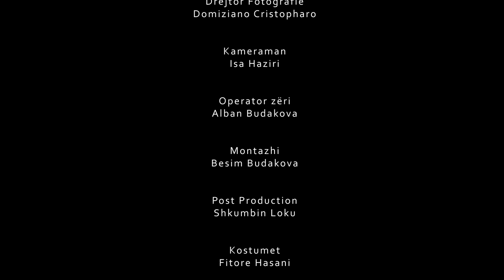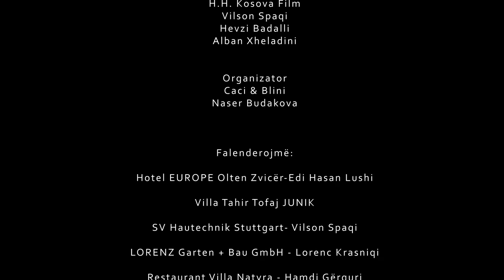Seriali - ''Vendlindja Ime'' episodi 52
Follow RTK:Seriali  -  ''Vendlindja Ime'' episodi  52